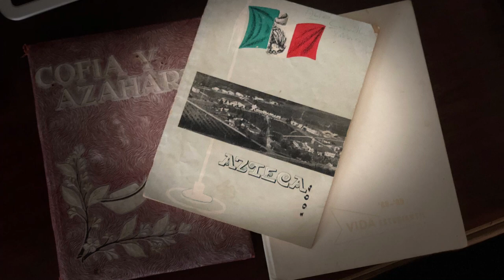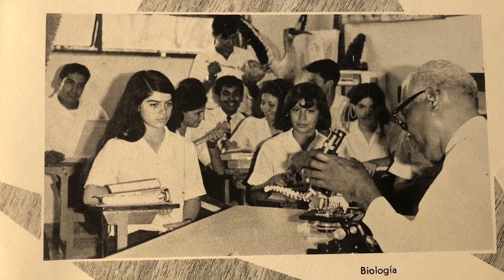Recuerdos del Prof Ignacio Carrillo Franco 65 Aniversario Esc. Preparatoria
Recuerdo del Profesor Ignacio Carrillo Franco, su travesía por la vida y las instituciones educativas en las que trabajó